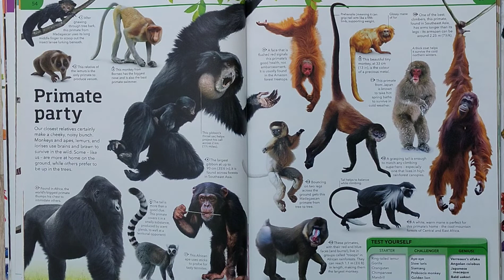General Knowledge Genius Series||LEC 7|| Primate Animals|| Monkey Family